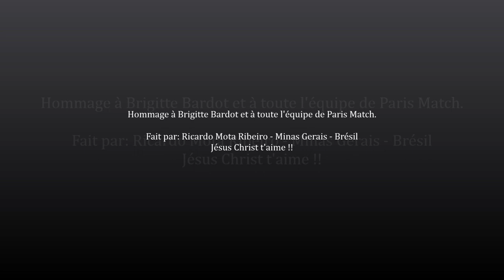Brigitte Bardot Photos Partie 6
Hommage Brigitte Bardot.